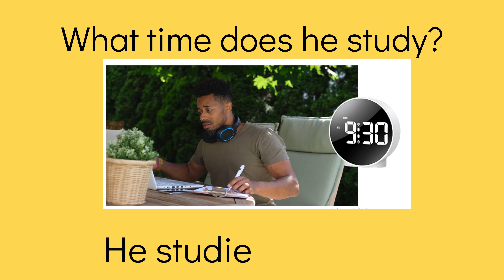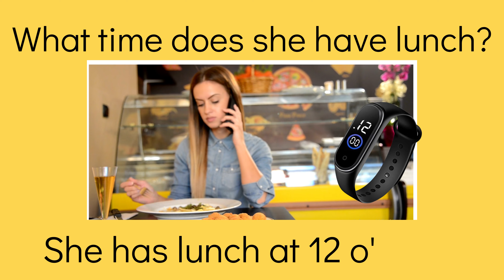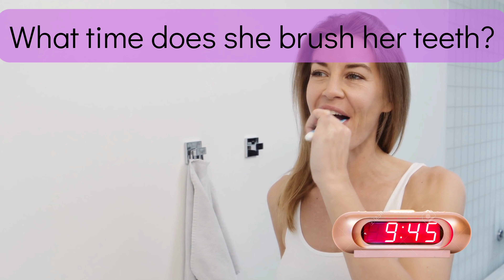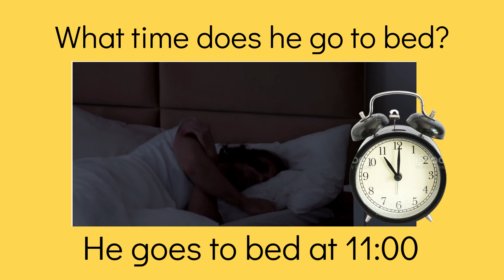Flashcards - Daily routine and time (Present simple - third person singular)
Practice answering the question:  "What time does s/he do it?"
Pause the video after the question and try to answer it before resuming to check the answer.

For ESL/EFL teachers:
The flashcards in this video use the third person singular of the present simple to describe daily routine activities. You can use it both to introduce and to practice the present simple with he/she.

Vocabulary list:
She wakes up at 7:10
She works out at 8:23
He studies at 9:30
He sends emails at 10 o’clock.
She has lunch at 12 o'clock.
He leaves work at 5:30
He plays with the dog at 9 o'clock.
She brushes her teeth at 9:45
He goes to bed at 10 o'clock.